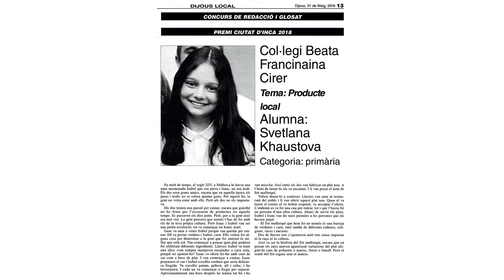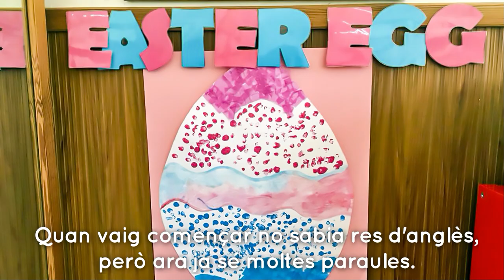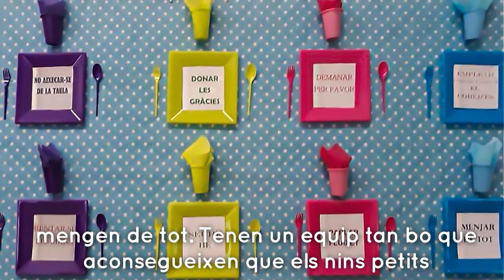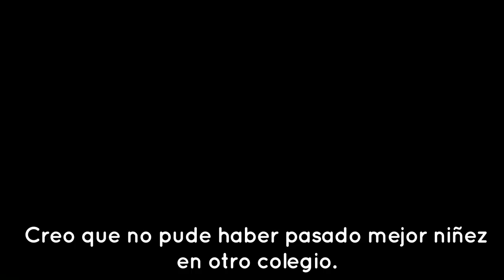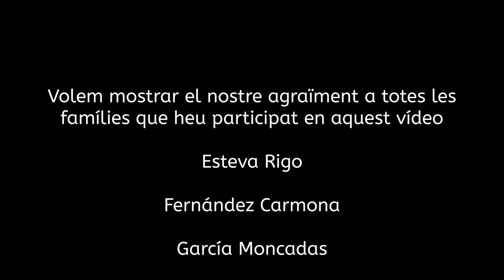CC Beata Francinaina Cirer: l'escola que cerques